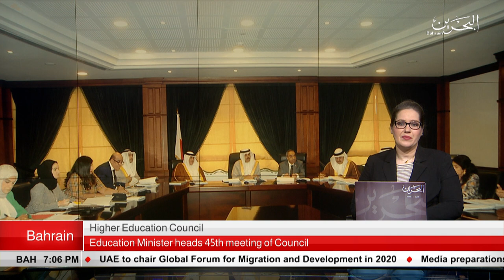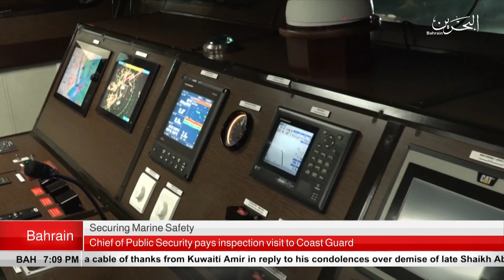BAHRAIN NEWS CENTER : ENGLISH NEWS 28-05-2019